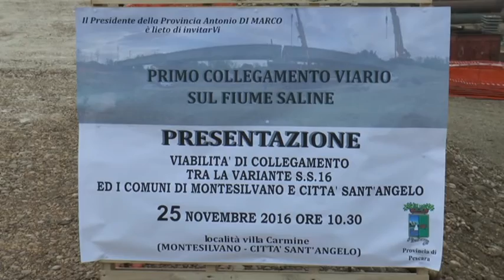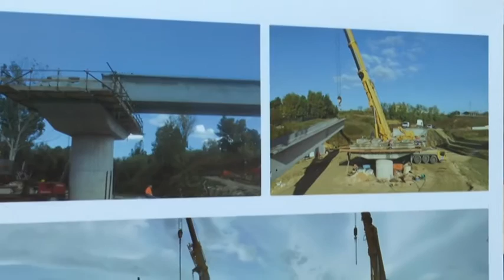Villa Carmine. Il ponte sul Saline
Taglio del nastro, ieri mattina, per il primo dei tre ponti che attraverseranno il fiume Saline, quello di Villa Carmine. I lavori dovrebbero terminare ad inizio 2017 e l’opera è destinata a snellire il traffico a Marina di Città Sant’Angelo